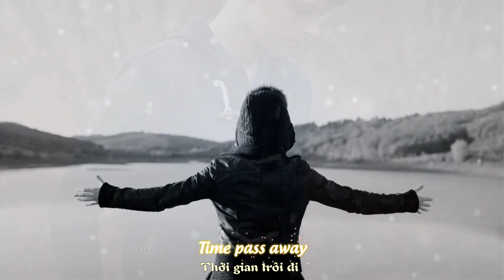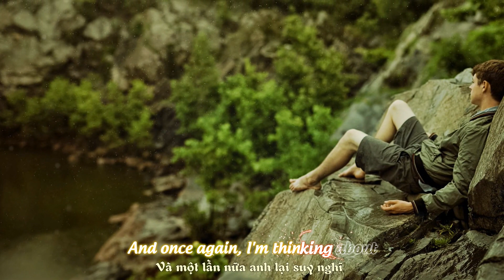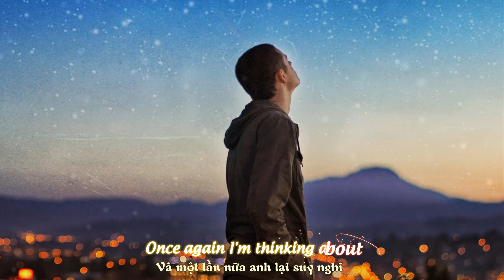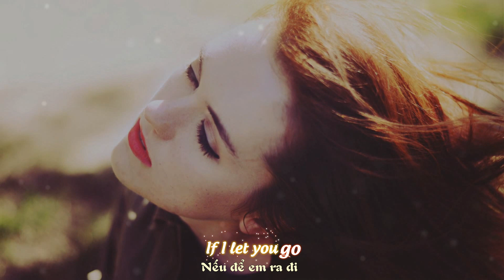If I Let You Go - Westlife [ Aegisub Effect \ Kara, Lyric HD 1080p ]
[HD Kara+Sub] If I Let You Go - Westlife
SanLee - Hieu Le

ღ Video Editor: Hiếu Lê
ღ Timer + Encoder + Uploader: Hiếu Lê
ღ Effect: Saobay + traitim
ღ Song: If I Let You Go  || Westlife

Lyric ( lời bài hát ) :

Time passed away
And I just can't get you off my mind
Nobody knows, I hide it inside
I keep on searching but I can't find

[Mark:]
The courage to show to letting you know
I've never felt so much love before
[All (Shane lead):]
And once again I'm thinking about
Taking the easy way out

But if I let you go I will never know
What my life would be holding you close to me
Will I ever see you smiling back at me? ([Shane:] oh yeah)
[Shane:] if I let you go?

[Bryan:]
Night after night I hear myself say
Why can't this feeling just fade away
There's no one like you (no one like you)
You speak to my heart (speak to my heart)
It's such a shame we're worlds apart

[Shane:]
I'm too shy to ask, I'm too proud to lose
But sooner or later I gotta choose

Will I ever see you smiling back at me? (oh yeah)

(Shane)
If I let you go ooooh baby
Ooooooooohhhhh

(Bryan)
Once again I'm thinking about
Ooooooooohhhhh

([Mark:] close to me)
Will I ever see you smiling back at me?
([Shane:] oh yeah)
How will I know
([Bryan:] if I let you go?)